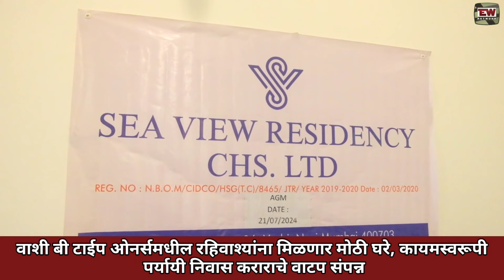Seaview Chs Redevelopment |कायमस्वरूपी पर्यायी निवास कराराचे वाटप संपन्न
द गेट वे, चे पार्टनर आणि साई डेव्हलपर्सचे पार्टनर नलिन शर्मा यांच्यावतीने वाशीतील बी टाईप अपार्टमेंटमध्ये राहणार्‍या नागरिकांसाठी उभारण्यात आलेली घरे ही कुटूंबातील वाढती संख्या पाहता याठिकाणच्या रहिवाश्यांना अपूरी वाटत होती. तसेच सिडकोच्या इमारती मोडकळीस आलेल्या होत्या, रहिवाश्यांना भेडसावणारी ही समस्या लक्षात घेत, शर्मा यांच्यावतीने पूर्वीच्या बी टाईप ओनर्स असोसिएशन से-6 वाशी भूखंड क्रं-3 याठिकाणी नव्याने सीव्युव्ह सहकारी गृहनिर्माण संस्था  स्थापन करण्यात आली आहे. कायमस्वरूपी पर्याय निवास करार हा महारेरा कायद्यांनुसार प्रत्येक बांधकाम विकासकांना खूप महत्त्वाचे असून तशा गाईडलाईन्स आहेत आणि ही सर्व विकासकाने पाळणे बंधनकारक आहे.
     त्याच तंतोतंत पालन करीत सीव्युव्ह सहकारी गृहनिर्माण संस्था यांची वार्षिक सर्वसाधारण सभा आज पार पडली, या सभेत कायमस्वरूपी पर्यायी निवास करारचे (permanent alternate accomodation agreement )
 वाटप करण्यात  आले,या मध्य  घर पजेशन कधी देणार, तसेच लाभार्थ्यांना घर बांधेपर्यंत भाडे कसे देणार आदी सर्व समावेशक बाबींचा उल्लेख करण्यात आला आहे.
दरम्यान, सिडको अस्तित्वात आल्यानंतर वाशी से-6 येथील बी टाईप ओनर्स असोसिएशनमध्ये राहणार्‍या नागरिकांना पूर्वी घरांच्या कमी क्षमतेमुळे पाहिजे असा उपभोग घेता येत नव्हता. मात्र आम्ही त्यांना आश्‍वासित करून कायमस्वरूपी पर्यायी निवास करारच्या माध्यमातून खात्री करून याबाबतचा विश्‍वास देणार आहोत तसेच असे नलिन शर्मा आनी अभिषेक शर्मा यांनी संगीतले।